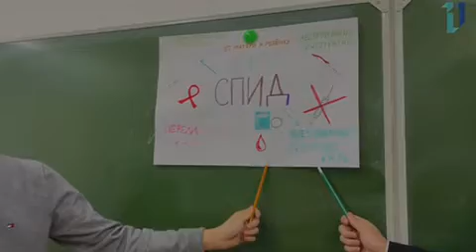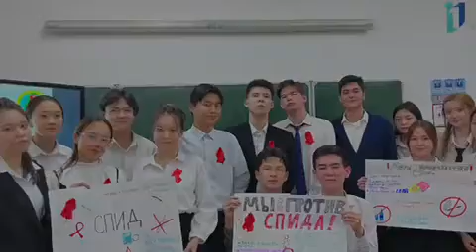1 декабря отмечается Международный День борьбы со СПИДом.